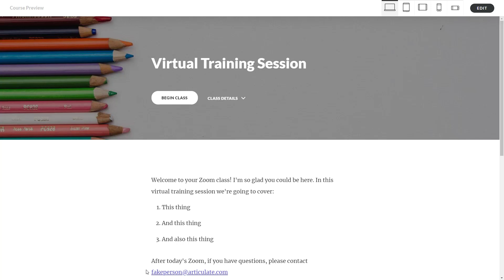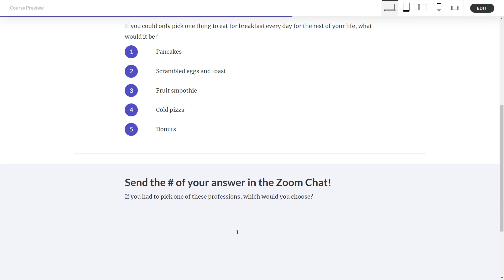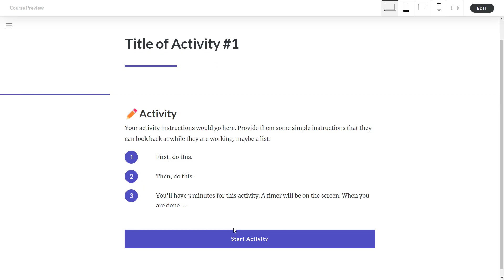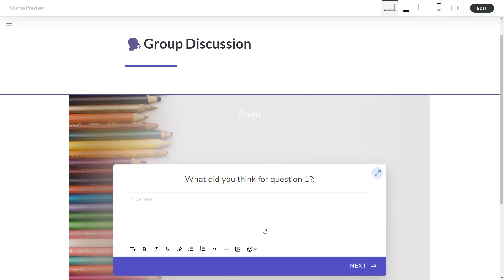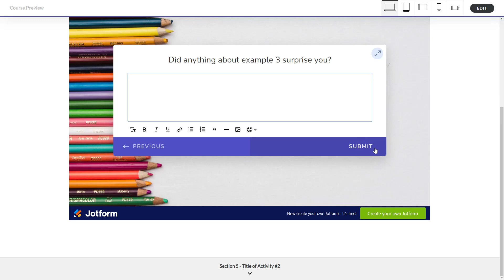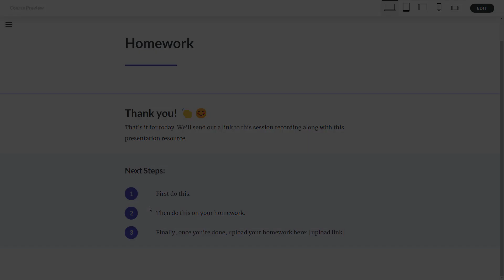How to Use Rise 360 with Zoom & Other Virtual Training and Presentations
Rise 360 is a great e-learning authoring tool. But it's not limited to that. We use it all the time as a presentation tool instead of PowerPoint. Check out this video by Elizabeth Pawlicki where she shows some of her tips and tricks.